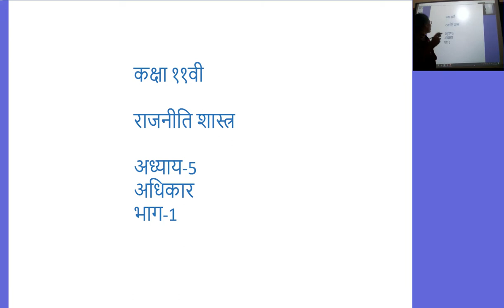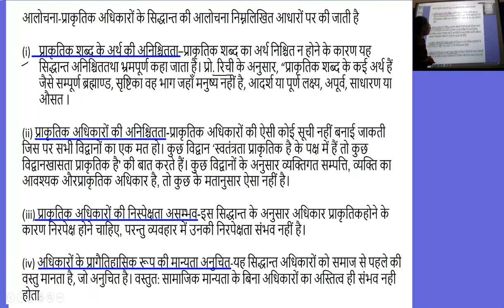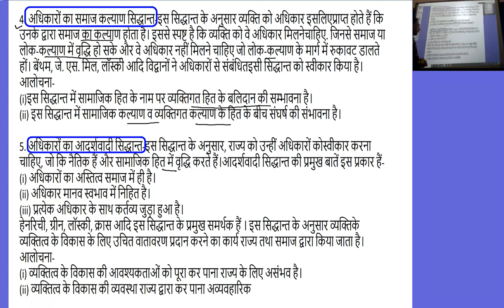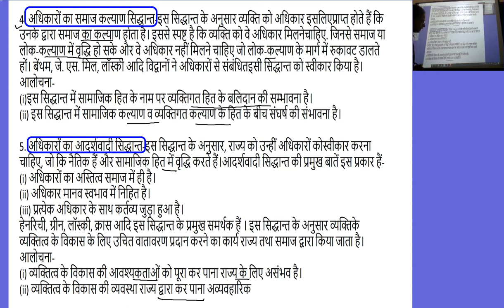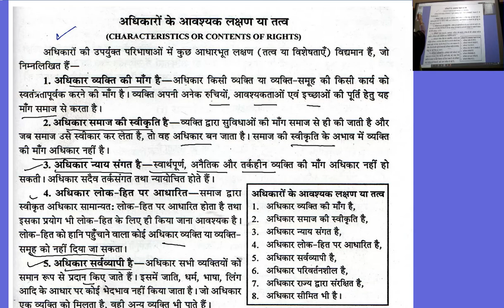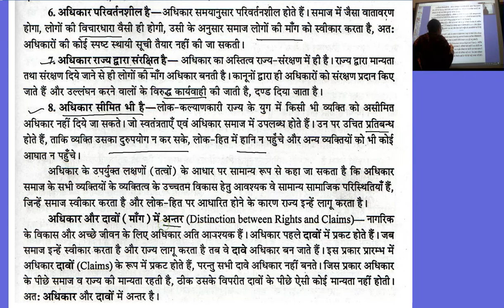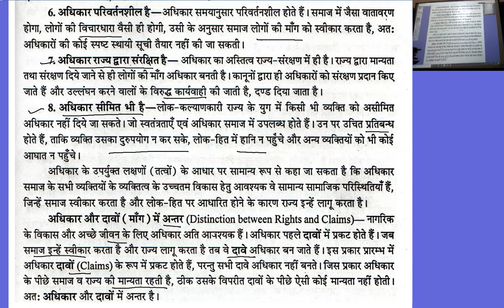कक्षा ११वी,राजनीति शास्त्र,अध्याय 5,अधिकार,भाग 1